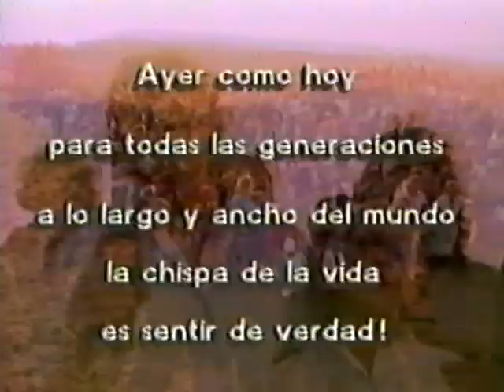Publicidad Coca Cola 07 - Con Motivo de los 50 años en Uruguay (1993)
Publicidad Coca Cola Uruguay 05 - Con Motivo de los 50 años en Uruguay (1993) McCann Erickson